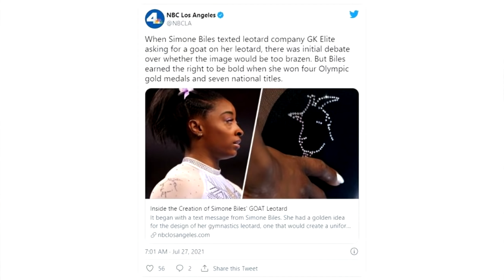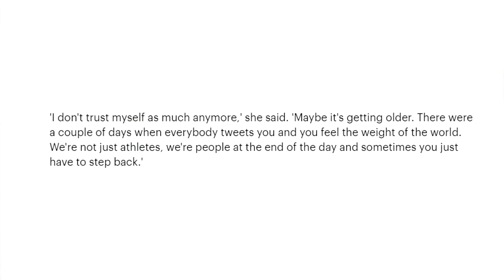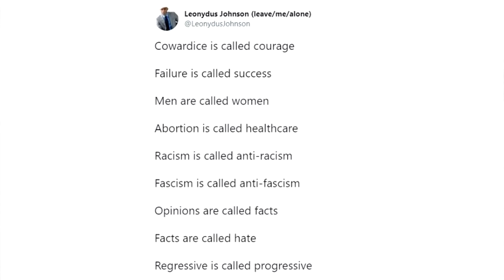The Truth About Simone Biles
Why are they re-defining weakness as strength?

BITCOIN WALLET: 3EMQG9EhPkoFbX5F19RTGZs8rPqGYm2mp9
BITCOIN CASH WALLET: qrxhqz9ka423v68qwc7nyqc88q3mx9ea5gcpz88a0l
LITECOIN WALLET: MSs2rWgM571WM3zUnL255gccoQAdz9L6CG
ETHEREUM WALLET: 0x21221F5da5e70F46Bbfa755f89e312daDa51f115